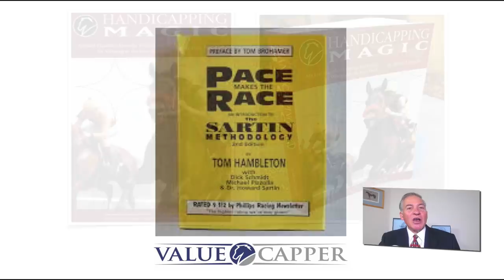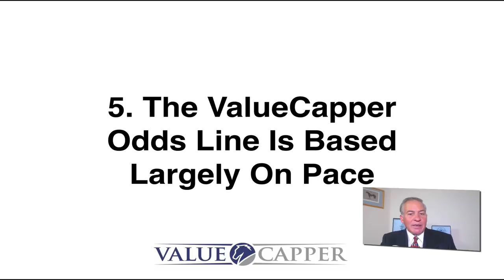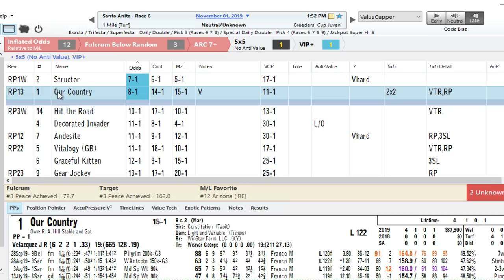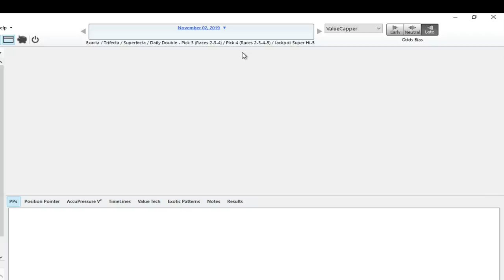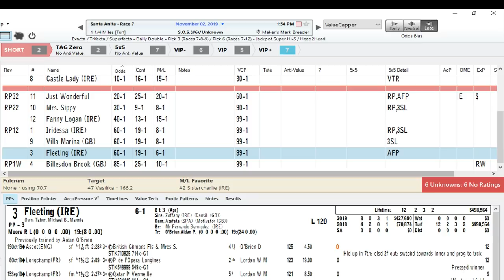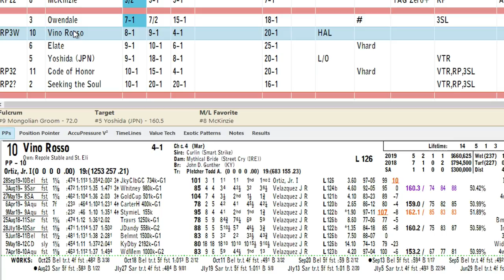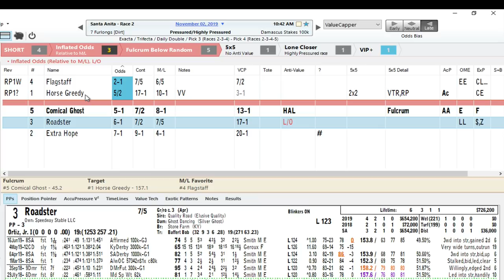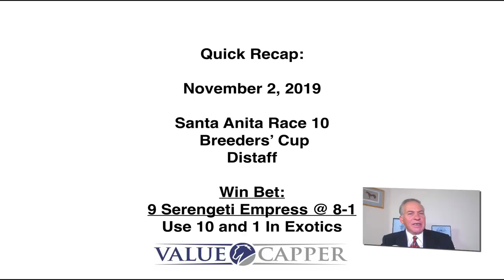Michael Pizzolla's 2019 Breeders' Cup ValueCapping™ Rant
Noted thoroughbred expert, Michael Pizzolla, author of Handicapping Magic, applies the principles of ValueCapping to the 2019 Breeders’ Cup races to be run at Santa Anita, November 1st and 2nd 2019. He’ll use the ValueCapper software to illustrate the process of ValueCapping™.